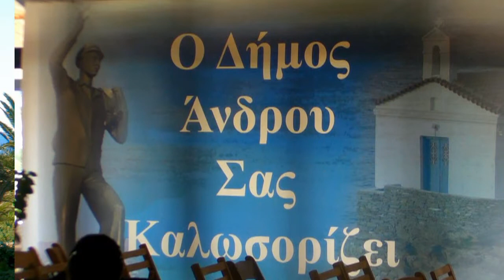Στην Άνδρο το 18ο Συνέδριο Εκλεγμένων Γυναικών Τοπικής Αυτοδιοίκησης